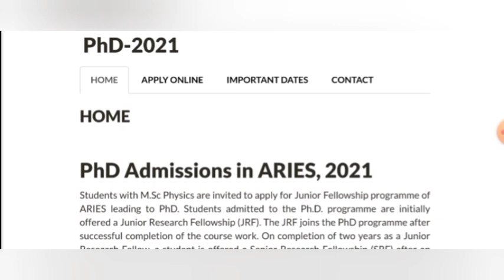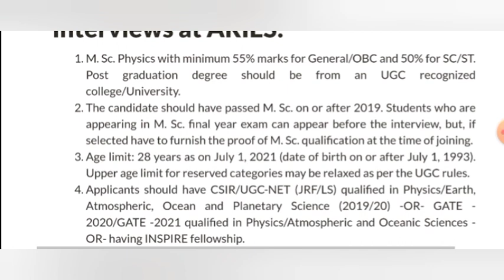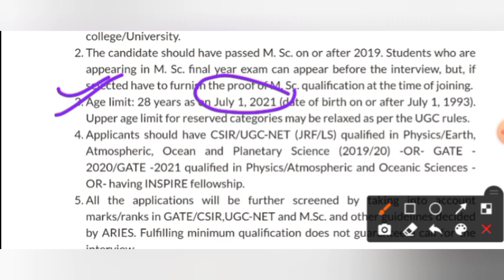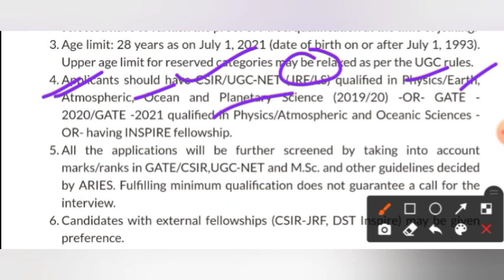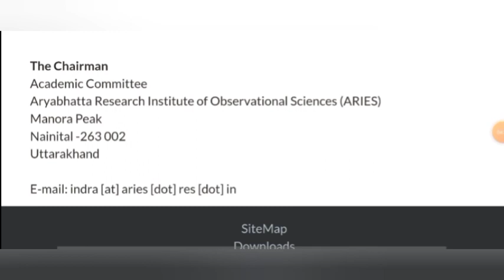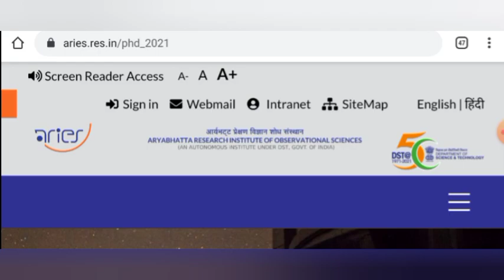PhD Admission 2021 || ARIES || DST || 31,000 Fellowship || Last Date - 30/06/2021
Hey Guys.. Welcome to my channel.. I hope this video is helpful for you.. If yes then don't forget to subscribe the channel.. Also, pls like and share the video as much as u can..